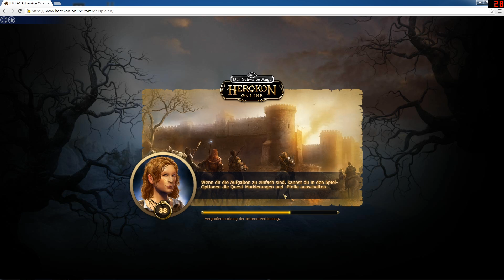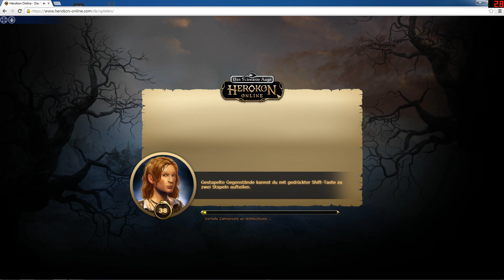Herokon Online - Tauschgeschäfte (Greifenfurt Quest)